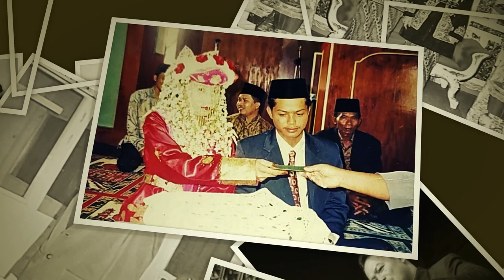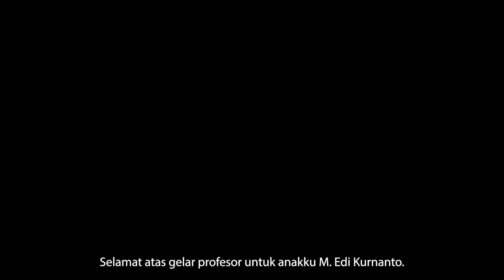Profil Prof. Dr. Muhammad Edi Kurnanto, S.Ag, M. Pd